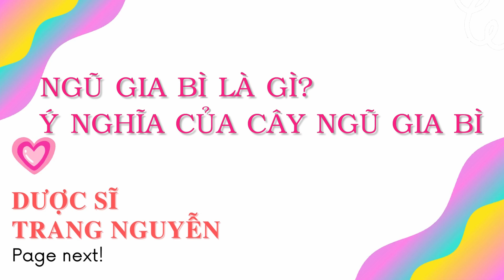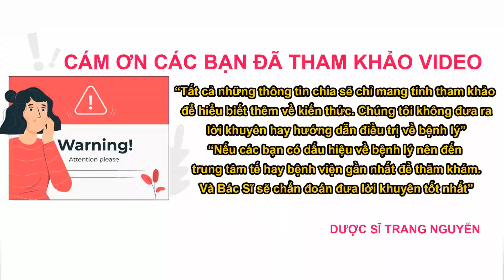Cây ngũ gia bì có tác dụng gì? Có độc không?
Cùng tìm hiểu về cây ngũ gia bì là cây gì? Cây ngũ gia bì có tác dụng chữa bệnh gì? Cách sử dụng và những lưu ý về cây ngũ gia bì để an toàn.

Nội dung video:" Cây ngũ gia bì có tác dụng gì? "

00:39 00 - Mục lục.

01:11 01 - Cây ngũ gia bì là gì? Ý nghĩa như thế nào?

04:29 02 - Cây ngũ gia bì có mấy loại?

06:11 03 - Cây ngũ gia bì có tác dụng là gì?

08:29 04 - Cách sử dụng cây ngũ gia bì như thế nào?

10:53 05 - Những lưu ý khi sử dụng cây ngũ gia bì.

12:10 06 - Giải đáp những thắc mắc.

06.1 - Cây ngũ gia bì có độc hay không?

06.2 - Bộ phận dùng làm thuốc của cây ngũ gia bì?

06.3 - Tại sao cây ngũ gia bì đuổi muỗi?

06.4 - Cây ngũ gia bì lọc không khí đúng không?

06.5 - Cây ngũ gia bì có phải là cây kim ngân không?

Cám ơn các bạn đã quan tâm theo dõi video của Trang, đừng quên like share cho người thân của mình những thông tin về cây ngũ gia bì có tác dụng gì? Có độc không nhé. Nhấn follow để nhận được nhiều video bổ ích sớm nhất từ Trang.